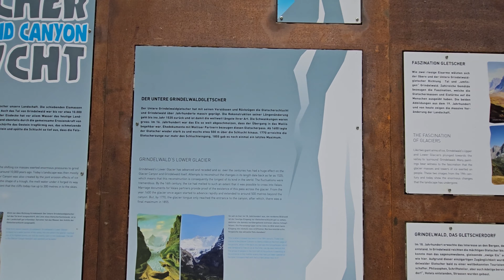GRINDELWALD GLACIER CANYON!!! 4K HD!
00:00 Grindelwald Walk
05:49 Entrance to Glacier Canyon
07:51 Cliff Jump
08:03 Rope Jump
08:33 End of Glacier Canyon

Grindelwald Glacier Canyon on July 2023 in Switzerland